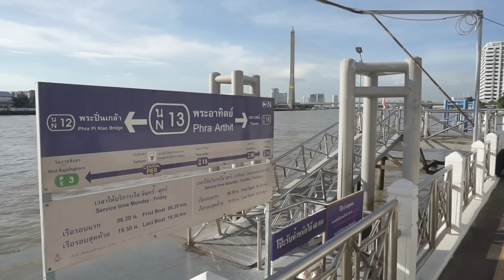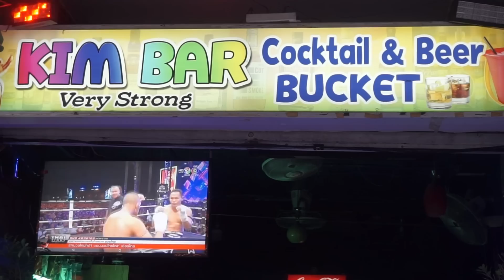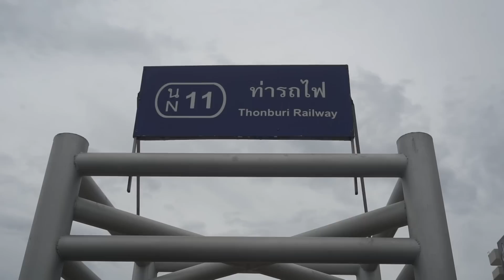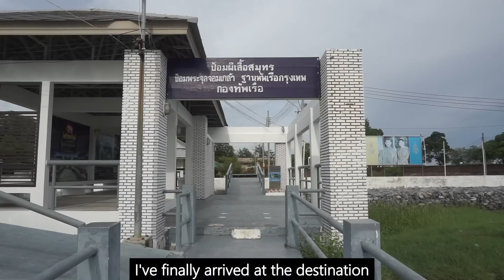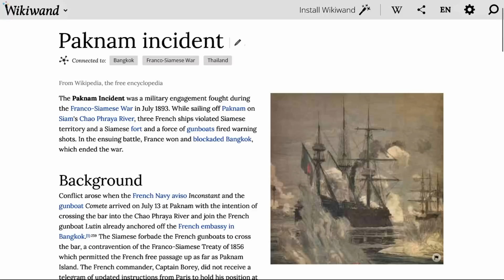✅TAKE THE CHAO PHRAYA RIVER BOAT! | Chaophraya River | Khao San Road | The Old City | Paknam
The Best Bangkok River Tour Experience on Youtube! If you're wondering about taking a trip along the Chaophraya River, then watch this video and you'll get a few ideas about where and how to get to some of the most famous places along the river. From Khao San Road to Samut Prakan, Wat Arun to The Old City, Iconsiam to Talat Noi, The Flower Market to Memorial Bridge plus many other places and things to see! Enjoy the video. This is Part 1. Part Two is coming very soon!

00:00 Start / Khao San Road
04:27 Thonburi Railway Station / Siriraj / Bangkok Noi
06:32 Tha Chang Pier / The Grand Palace / Old City
07:27 Wat Arun ‘The Temple Of Dawn’
08:14 Memorial Bridge / Pak Klong Flower Market / Jack’s Bar
11:17 Ratchawong Pier / Talat Noi Street Art
12:35 Paknam / Phi Suea Samut Fort Samut Prakan
18:10 Iconsiam / Oriental Hotel
19:05 Sunsets on the river
19:47 Dinner Cruises
20:50 Saphan Taksin Pier / Last Word